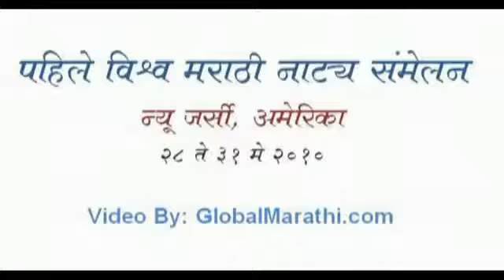" मी गुलाबबाई " १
तमाशा कलावंतांच्यावर अमेरिकेत सादर केलेली एकांकिका
सादरकर्ते : अखिल भारतीय मराठी नाट्य परिषद, शाखा सातारा